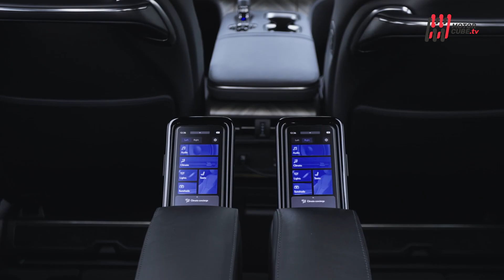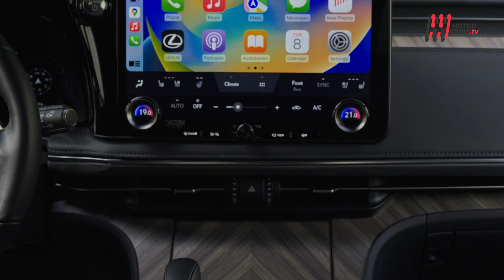NEW LEXUS LM 2024 - FIRST TEST DRIVE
Lexus, il rinomato marchio di automobili di lusso, ha fatto il suo ingresso in un nuovo segmento di mercato con il lancio del Nuovo Lexus LM, un'ammiraglia "Luxury Mover" progettata per offrire ai passeggeri il massimo relax e comfort. Questo minivan di lusso si distingue per la sua ospitalità eccezionale e offre due versioni, da 4 e 7 posti.